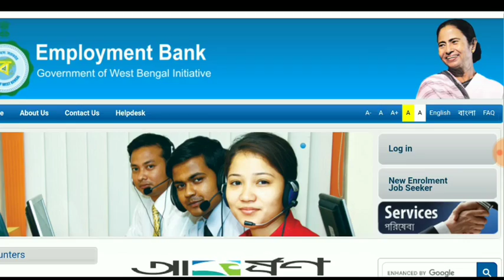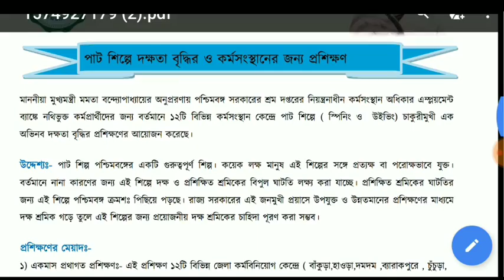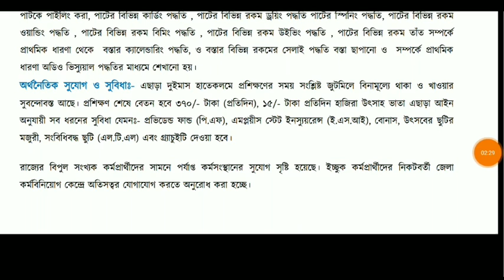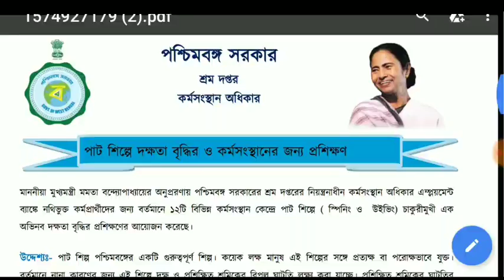নাম নথিভুক্ত করলেই চাকরির সুযোগ, পশ্চিমবঙ্গে সরকারি চাকরির সুযোগ, employment news today west Bengal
notice with govt job চ্যানেলে আপনাকে স্বাগতম
প্লিজ সাপোর্ট করুন এবং

important video must watch from first to last and see details. thank you